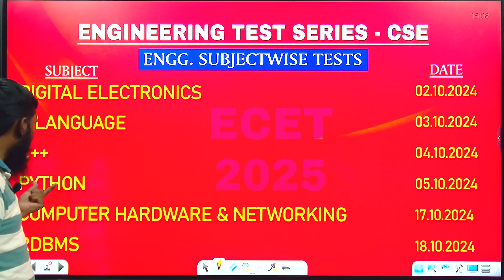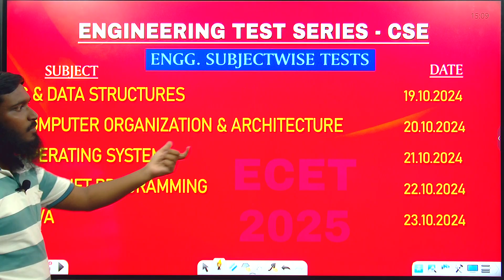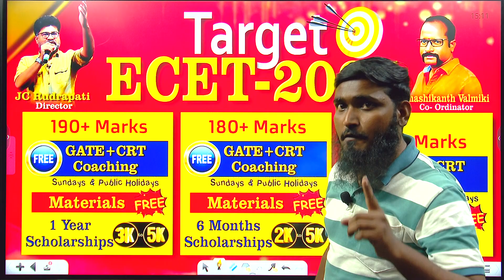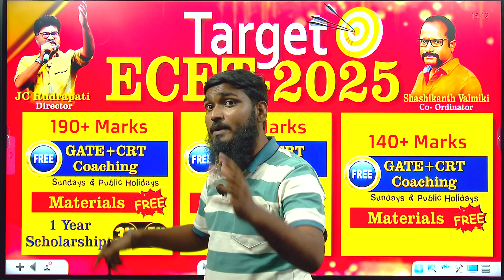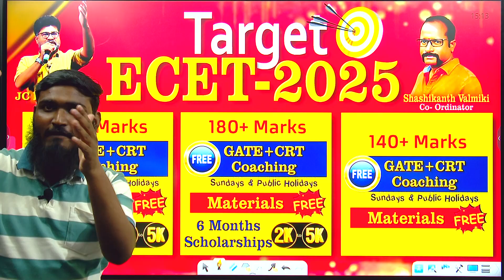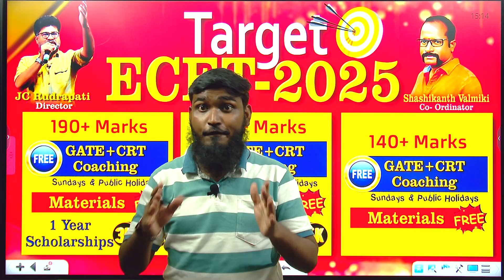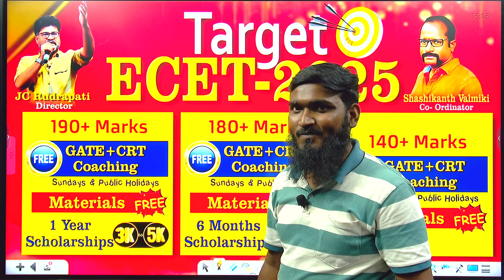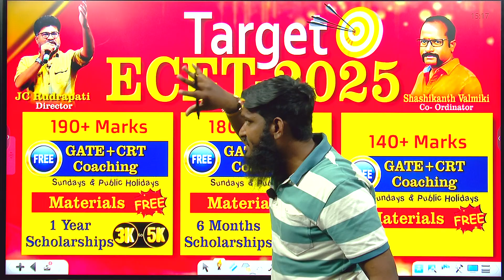మీ ప్రతిభకు మా బహుమానం || ECET - 2025 || CSE || SAIMEDHA KOTI - HYD